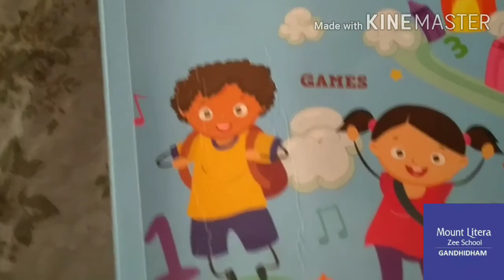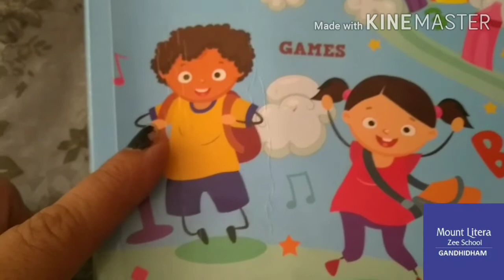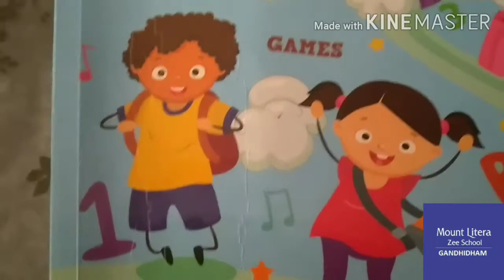My friends class Nursery